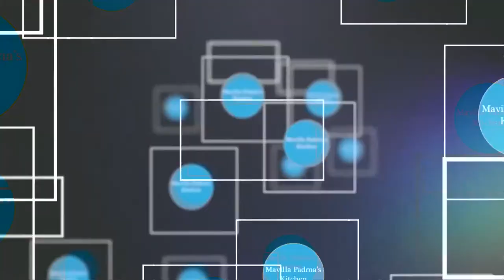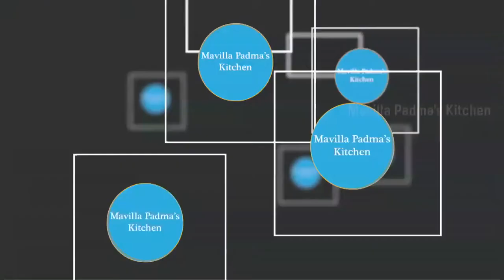KORAMEENU FISH PULUSU TELUGU RECIPE IN MAVILLA PADMA'S KITCHEN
How to cook Korameenu Fish Pulusu in Telugu
Mavilla padma’s kitchen on the preparations of varieties of Telangana foods and recipes by Mavilla padma